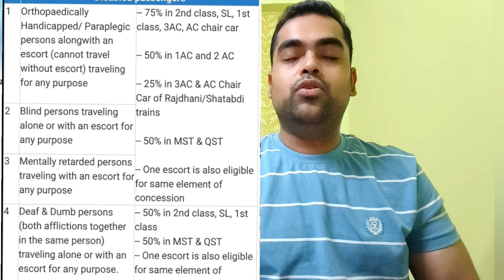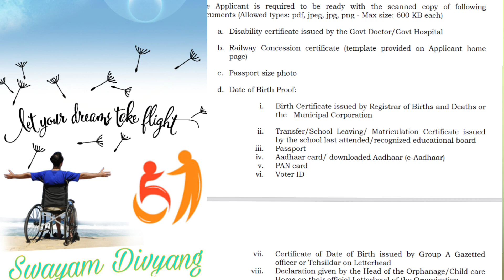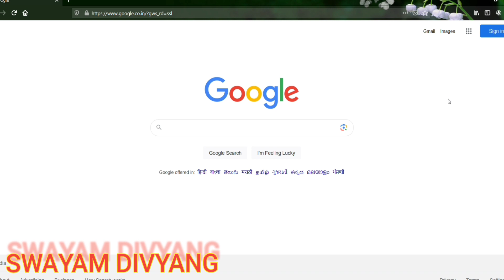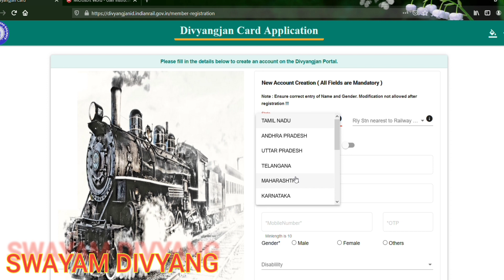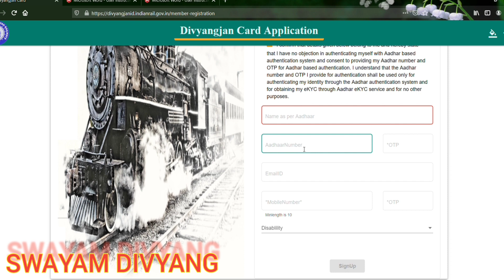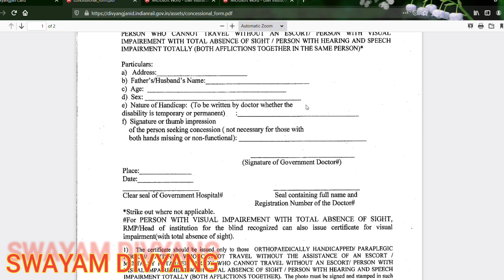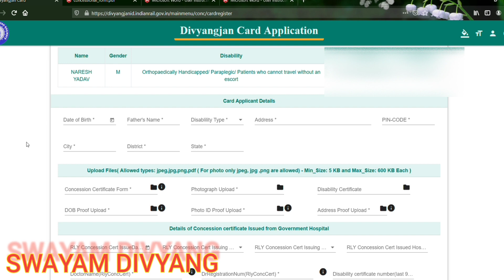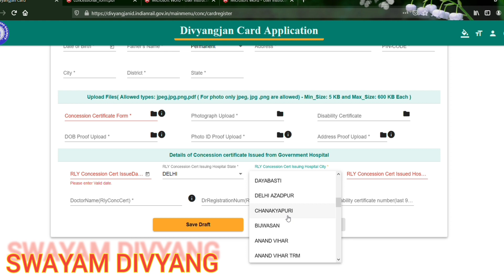DIVYANG RAILWAY CONCESSION PHOTO ID CARD ONLINE PROCESS | DISABLE VIKLANG HANDICAP